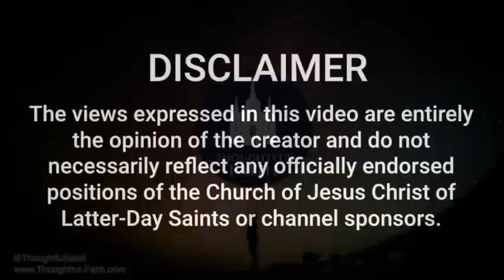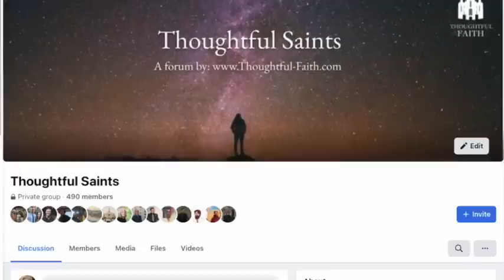Fallibility Need Not Destroy Faith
The following is a conversation I had with Ryan Sorenson on his "To Whom Shall We Go Podcast"